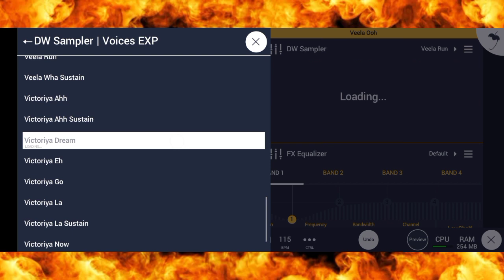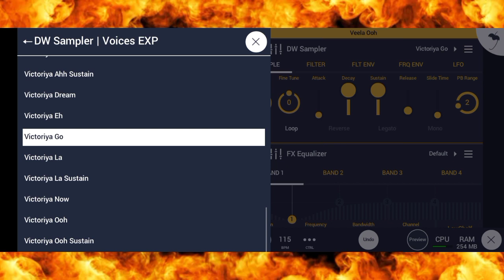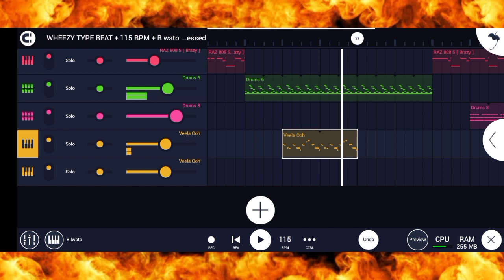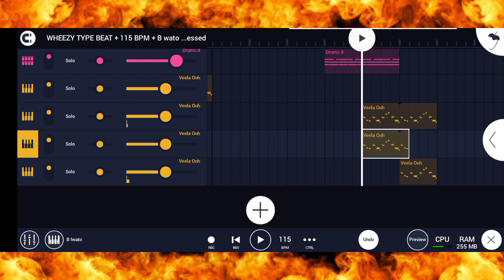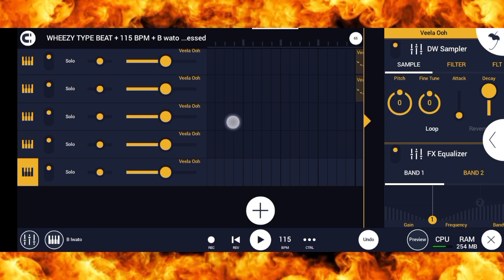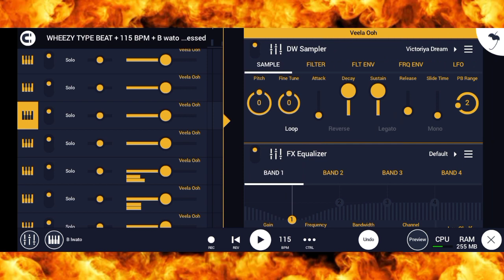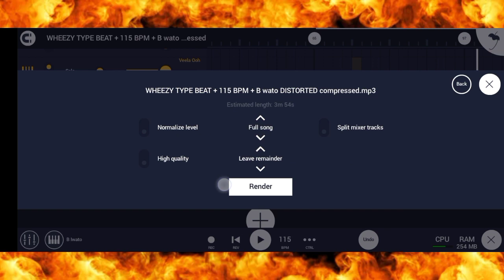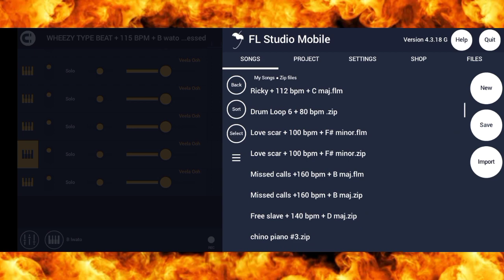FL STUDIO MOBILE VOCALS ARE DOPE FOR MAKING BEATS | FL VOCAL SAMPLING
In this awesome quick video. I will be showing you how I made this awesome beat using vocal samples that I found in fl studio mobile.

Let's go!?!!